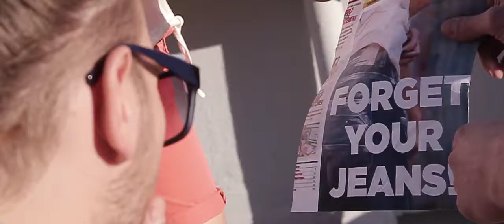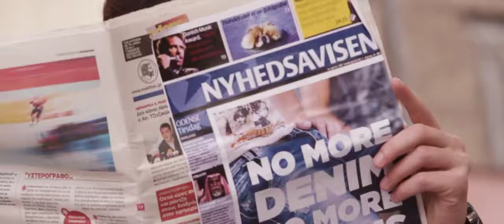EDWARD Jeans SS 2014 (Episode #1)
Δημοσιεύθηκε στις 17 Μαρ 2014
For your eyes only! The first episode of the EDWARD Jeans SS 2014 clip is full of vibe. Find out yours, in edward.gr